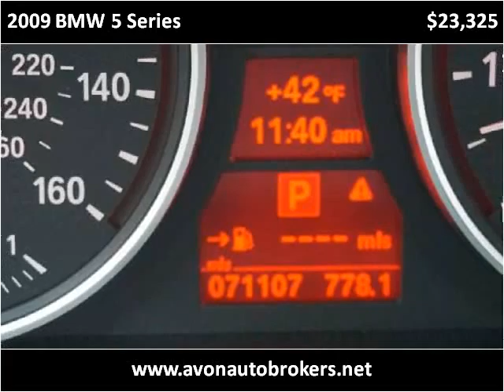2009 BMW 5 Series Used Cars Brockton MA